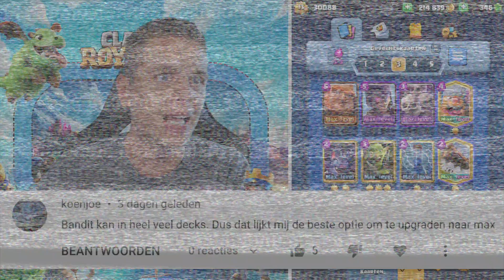16 LEGENDARISCHE KAARTEN + 3 NIEUWE DECKS!!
▸ Over deze video: Ik test 3 nieuwe decks in Clash Royale, en krijg 16 legendarische kaarten! (in het Nederlands)